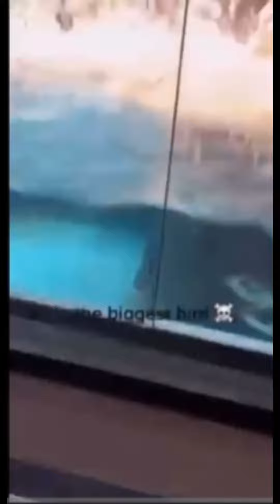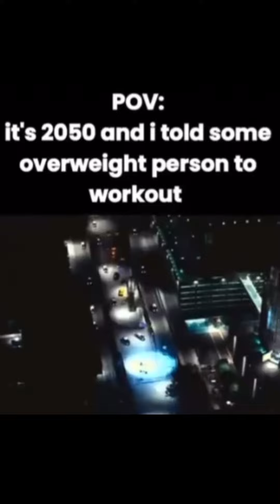memes that are funny